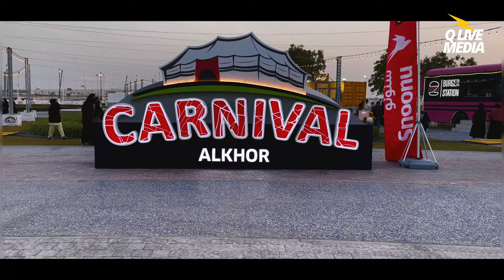Al Khor Carnival at Al Bayt Stadium Park - A Destination for Entertainment and Fun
Al Khor Carnival at Al Bayt Stadium - A destination for entertainment and fun

Fun rides, cultural activities, inflatable park, Zoo of Lights, Kids activity area, Art zone, Inflatables Garden and shopping for the entire family, the Al Khor Carnival will have special shows and visual displays. There will be many food outlets and food trucks at the venue.

There’s a lot of things for foodies to satisfy their taste buds while also having a gala time at the carnival. Find cute little tent-shaped kiosks neatly lined up around the park. You will also find food stalls strewn across different parts of the Al Bayt Park. There are many food trucks lined up, serving you delicious treats too.

The carnival also boasts a bazaar that is a shopper’s paradise. Find everything from the latest abaya collections, fragrant oud, home plants, food items and even jewellery at the bazaar. This addition helps visitors enjoy some retail therapy while they are at the carnival.

The carnival is a great place to visit with your children as we are sure that they will absolutely enjoy their time there. The kids' zones consist of different areas for them to have fun.

Music
Valesco: